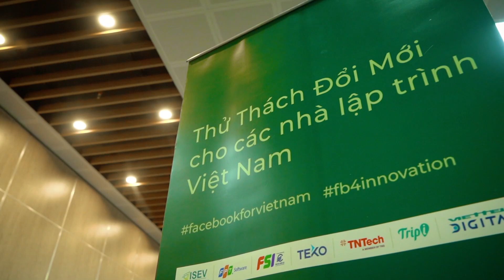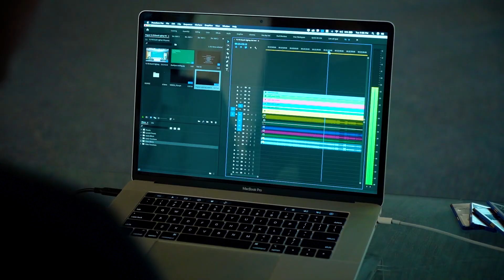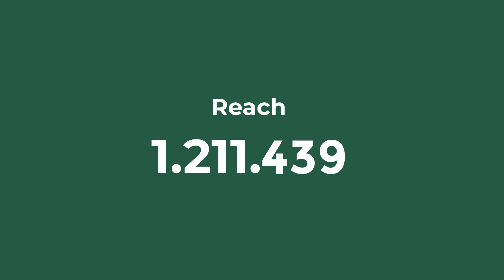Khai Mạc Chương trình Thử Thách Đổi Mới tại Hà Nội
Khai mạc chương trình Thử Thách Đổi Mới cho các nhà lập trình Việt Nam tại Hà Nội, với sự góp mặt của Facebook, CoderSchool, Bộ Khoa học Công Nghệ, 6 công ty hợp tác bao gồm: FPT Software, Viettel Digital Services, Teko, Tripi, TnTech, FSIxEPU